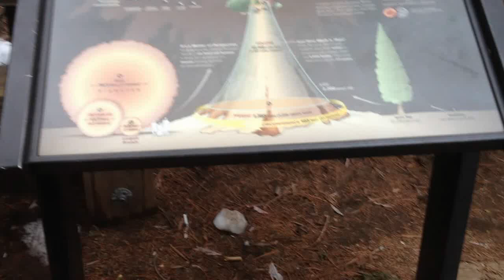Spring Break 2012 West Coast trip. Sequoia Park. General Sherman Tree